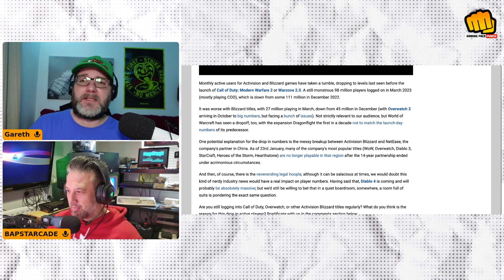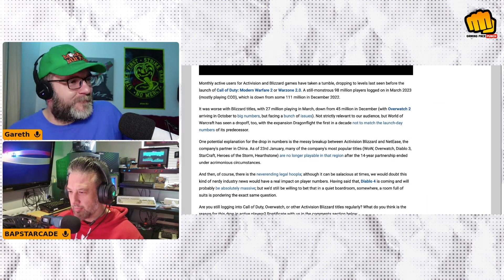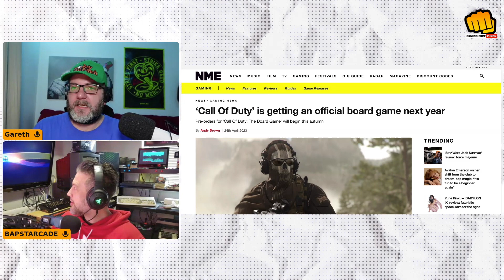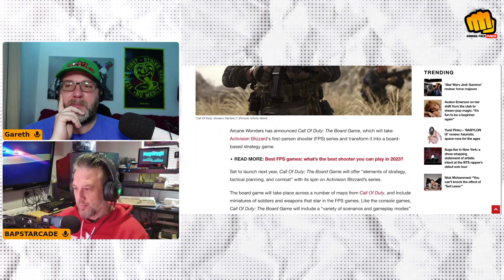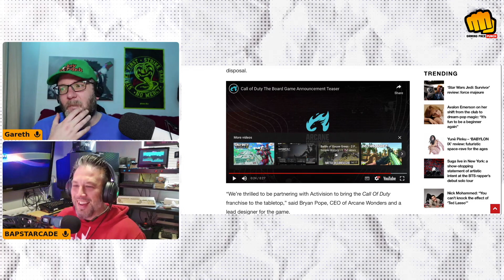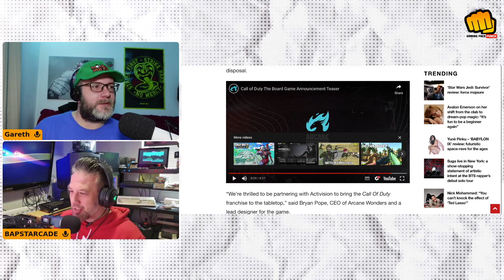Activision Blizzard Loses Millions of Players in 2023! (What Went Wrong?)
Activision Blizzard has seen a huge decline in its monthly active users for its games, dropping to levels not seen in years. The company’s flagship franchises like Call of Duty, Overwatch and World of Warcraft have all suffered from lower player engagement and retention.

What are the reasons behind this slump? Is it the end of NetEase partnership in China? Is it the ongoing legal troubles and scandals? Or is it simply the lack of innovation and quality in their games?
In this video, we’ll take a look at the numbers and the factors that led to this situation, and what Activision Blizzard can do to turn things around.

This video is extracted from our live weekly podcast stream.

We post gaming news stories which are extracted from our live podcast here and on the Monkey Nut Punch channel that takes place every Sunday afternoon, covering Xbox Series S, Xbox Series X, PlayStation 5, Nintendo, PC and Retro/Modern Retro and Indy gaming, we also plan to include other gaming videos in the future.

Our Gaming Face Punch podcast is available on all good podcast directories or direct from our website!!